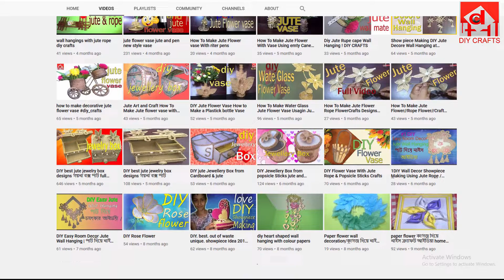jute rope craft ideas easy making jute wall hanging flower vase